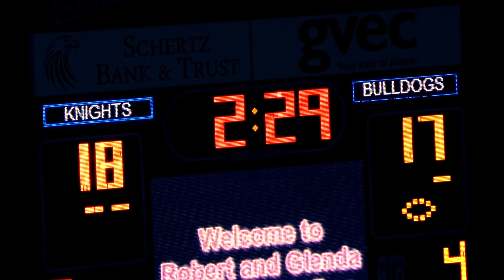TXA SHOWCASE Steele V Bowie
2018 Texas state playoffs: Steele (Cibolo) VS Bowie (Austin)